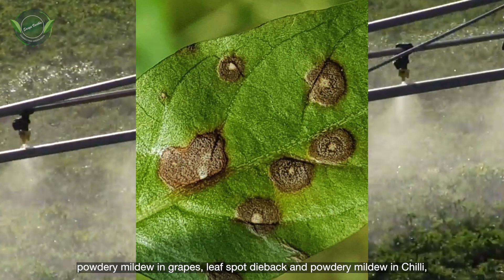Myclobutanil 10WP | Tamil (2021)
Myclobutanil 10 % Wp
Fungicides are pesticides that kill or prevent the growth of fungi and their spores. They can be used to control fungi that damage plants.
In this video we're going to inform about a fungicide called myclobutanil, Please do watch for complete information.

Full information available in Kannada

Caution
Keep any pesticide away from children and animals